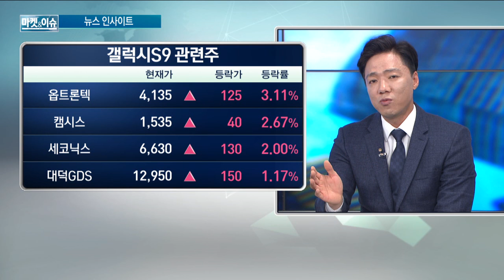[뉴스인사이트] 스마트폰 카메라 12개 까지?